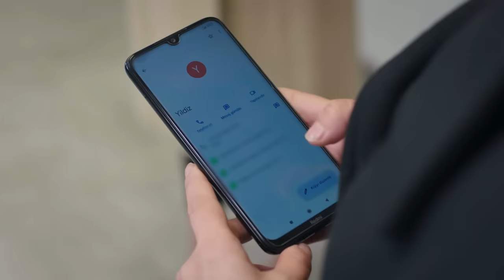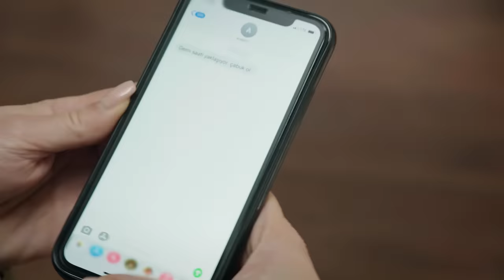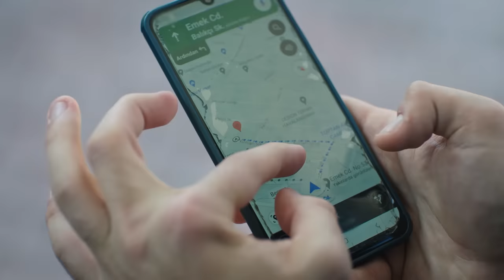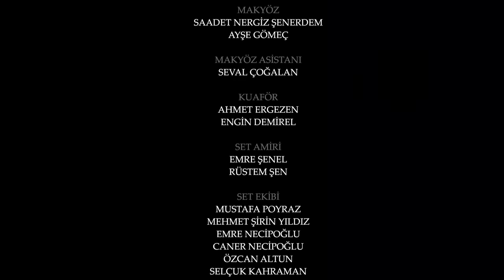Yemin 390. Bölüm | The Promise Season 4 Episode 390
Yemin dizisinin son bölümünde; Tülay, Emir ile Gülperi'yi ayırmak için korkunç bir plan daha yapar.

Yemin 390. Bölüm Özeti: (4. Sezon 40. Bölüm)
Emir ile Gülperi yeniden bir araya gelse de, Emir'in aklındaki şüpheler kolay kolay silinmez. Tülay ise Gülperi'yi hayatlarından çıkarmak için Ahmet ile birlikte korkunç bir plan daha yapar. Öte yandan Meltem, Kemal'e şok bir teklifte bulunur. Peki, Kemal'in tepkisi ne olacak?

OYUNCULAR
Gökberk Demirci
Setenay Süer
Can Verel
Yaghmur Shahbazova
Ahmet Ömer Metiner
Gül Arcan
Büşra Oğur
Nevzat Yılmaz
Melahat Abbsova
Gözde Gündüzlü
Derya Kurtuluş
Esra Çoban
Barış Gürses
Yiğit Arslan
Korkut Çözer
Hatice Öztürk

Yönetmen: Reyhan Pekar
Senarist: Nazmiye Yılmaz
Yapım: Karamel Yapım